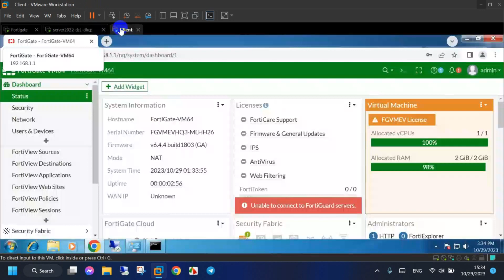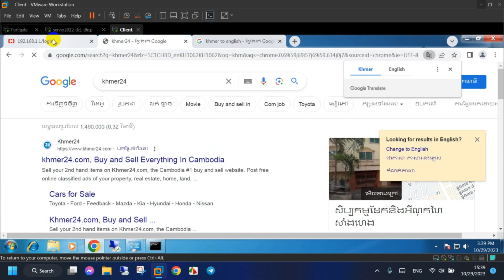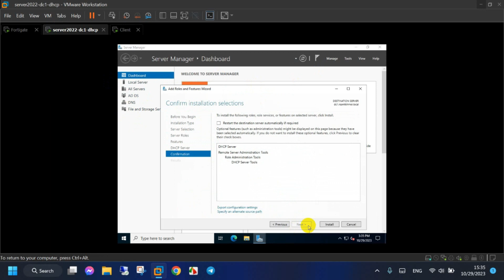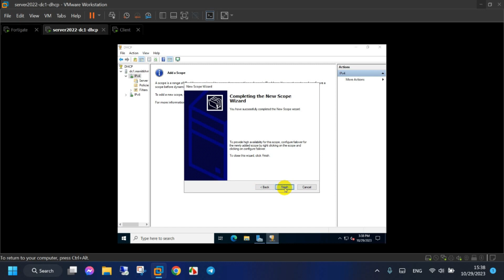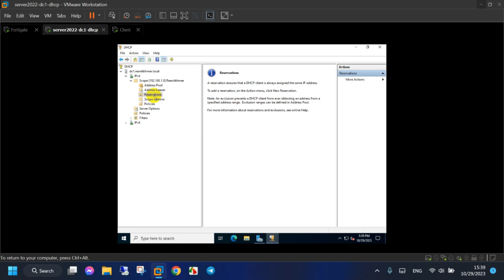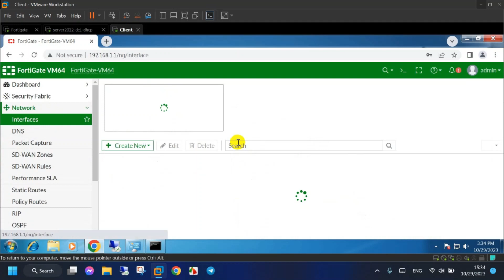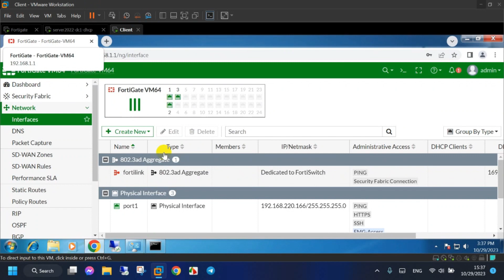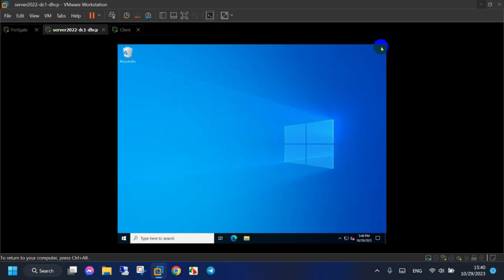Dhcp server configuration in window server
វគ្គថ្មី
Fortigate Firewall
Mikrotik Router